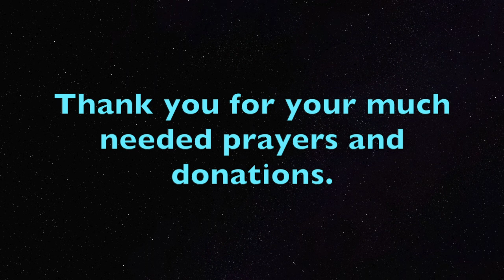GOD'S Preparing You for MINISTRY 2 * The PROCESS has PAIN!..Conflict!..Loneliness...PRESSURE!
Saturday's Message in Parts ❤️ Donations are made thru PayPal ❤️ Thank you for supporting this ministry. God Bless you.

Join us on  Saturdays and Tuesdays @ GOD'S CHURCH OF LOVE Online on Video Conference.  (DETAILS): This is the  Video Conference Call to connect with for Saturdays and